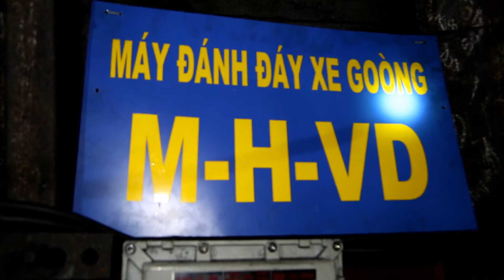Gặp mặt kỷ niệm 55 năm ngày thành lập Mỏ than Vàng Danh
Ngày 5-6, Công ty CP than Vàng Danh - Vinacomin long trọng tổ chức Lễ đón nhận Cờ thi đua của Chính phủ và gặp mặt kỷ niệm 55 năm ngày thành lập Mỏ than Vàng Danh, nay là Công ty CP than Vàng Danh.